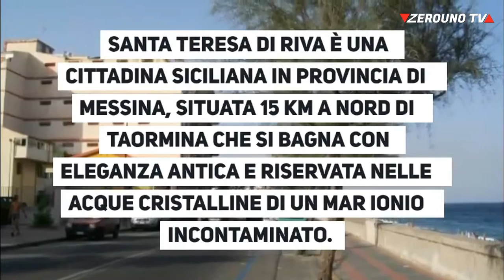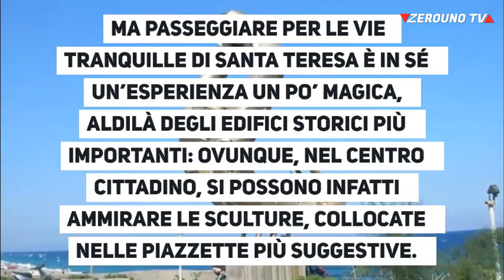Santa Teresa di Riva le bellezze - Zerouno TV Taormina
Cosa vedere a  Santa Teresa di Riva